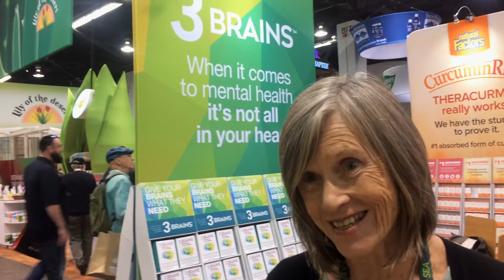The new gut axis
Todd Runestad talks to Karen Jensen, author of "3 Brains: How the Heart, Gut and Brain Influence Mental Health and Identity," at Natural Products Expo West 2017.